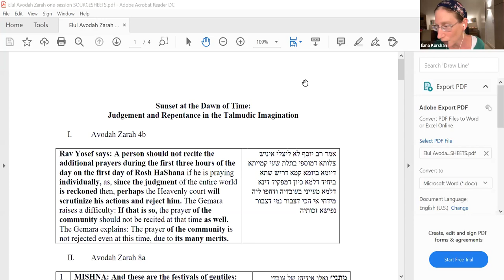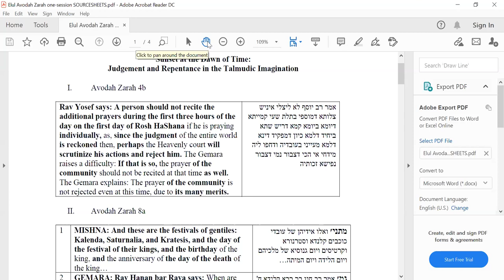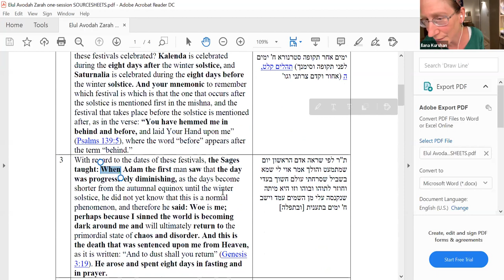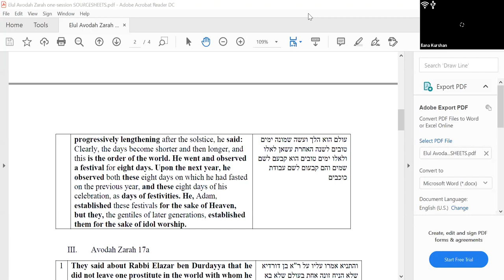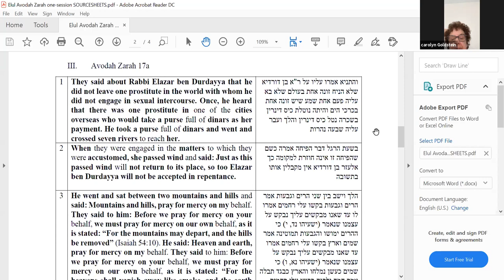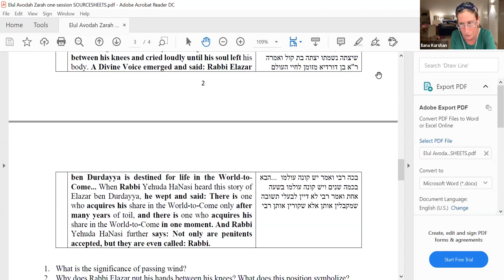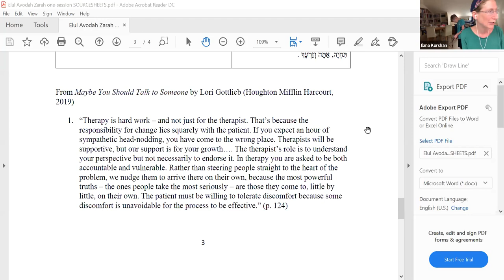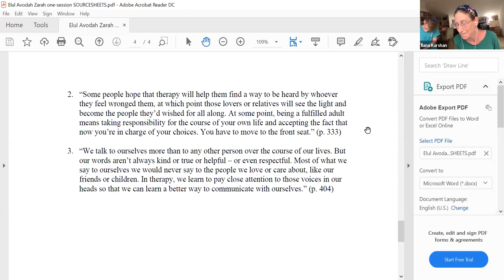Elul Guest Lecture with Ilana Kurshan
On 9/8, Maharat Friedman hosted a lecture with renowned author Ilana Kurshan titled "Sunset at the Dawn of Time: Judgement and Repentance in the Rabbinic Imagination."